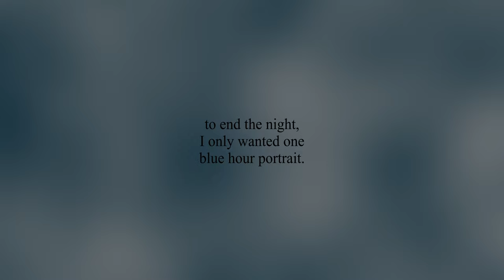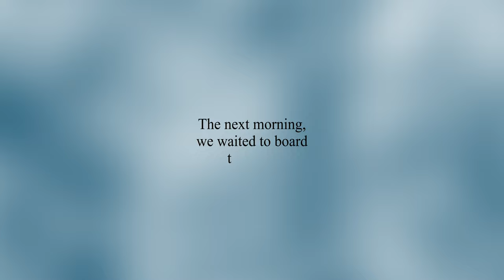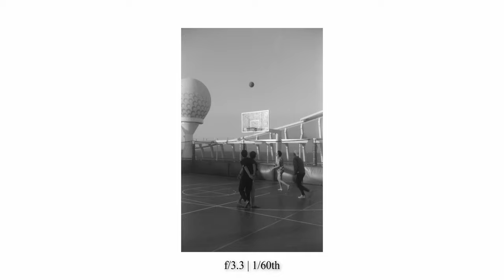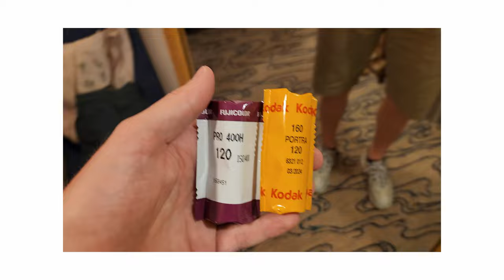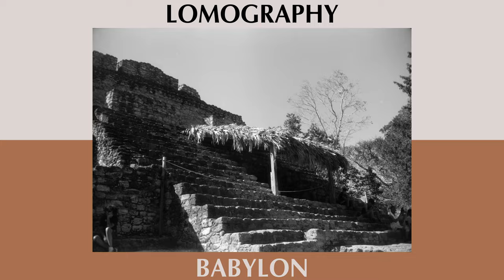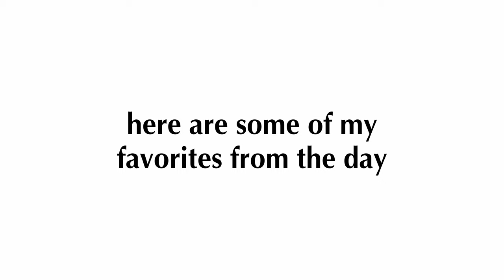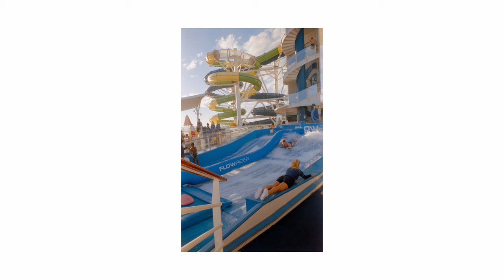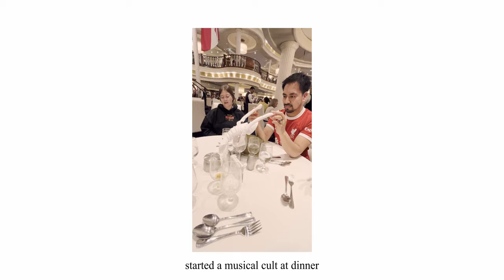Mexico on Film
I can't just go on vacation without bringing along a bundle of cameras. Instead of just sitting back and enjoying a cruise through the Gulf of Mexico I decided to take some film and shoot photos like crazy.

I will cover all of the photos that I took in sequential order relaying small bits of info about a select few.